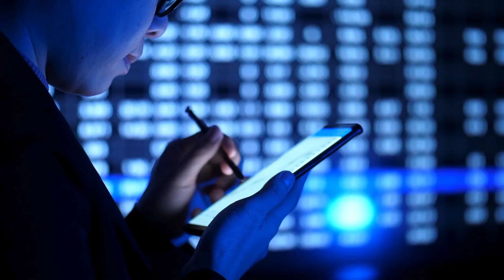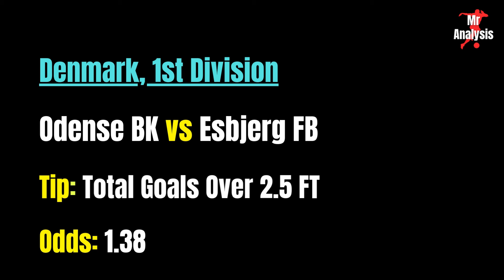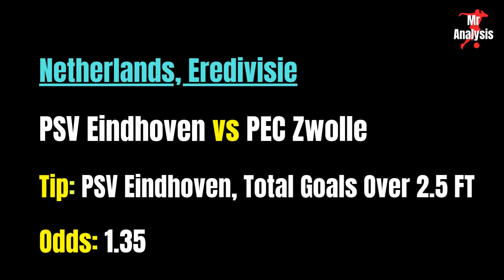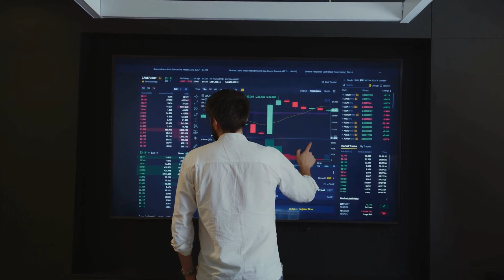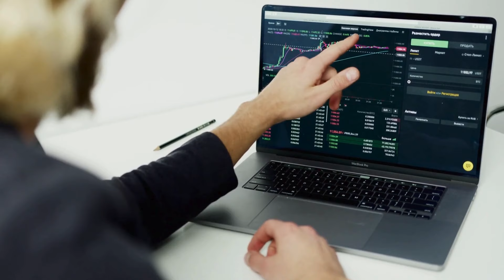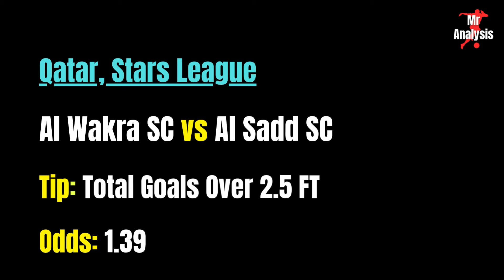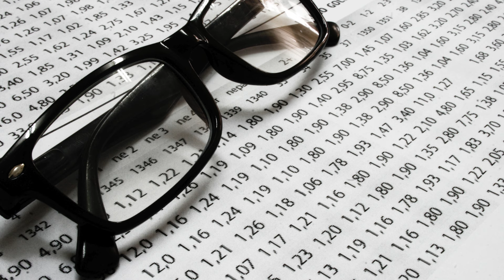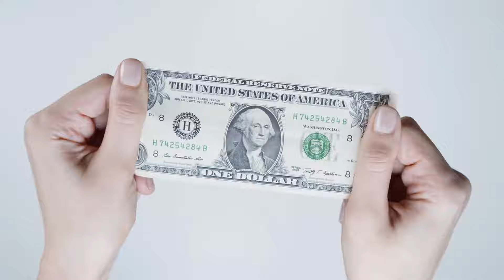BIG ODDS Football Betting Tips | 26th-27th October 2024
This video is about big odds betting, multi betting tips. These big odds betting tips offer you an opportunity to win big while staking the least amount of money possible. The big odds tips today are based on a careful analysis and selection of games from major leagues. This channel will continue to offer the best big odds predictions today and in the future, in an effort to promote responsible betting. Keep it here for more big odds predictions and tips of 100 odds or more.

While I do my best to offer good tips, I cannot be held responsible for any losses that you may incur while betting based on any information posted in this channel. No guarantees are made with regards to results or winning. By visiting this channel, you understand that it is possible to lose money when betting.
➡ I urge all visitors to my channel to check and follow current gambling laws in their own countries before engaging in betting.
➡ Betting involves risk. Please only bet with money that you can afford to lose.
➡ Betting can be addictive, please bet responsibly.